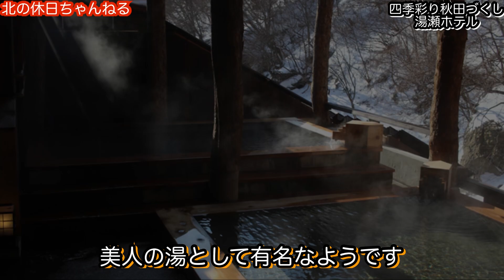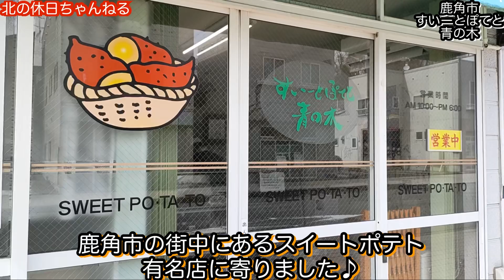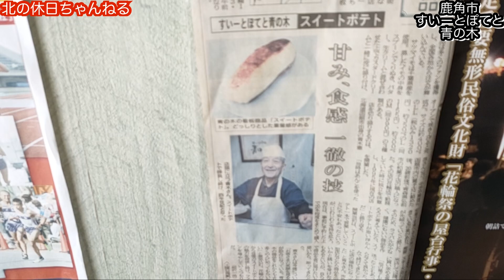【湯瀬ホテル】後編 オシャレな温泉ホテル 朝・夕 食べ放題 ラウンジ飲み放題 秋田県ツアー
今回は秋田県の鹿角市にある「四季彩　秋田づくし　湯瀬ホテル」後編になります

寝落ち後の朝から温泉へ向かいます！

アルコールも抜けてスッキリです(・∀・)

からの朝食バイキングは秋田の特産品がずらり♪

そして鹿角市の有名スイーツ店に行ってみました

今回も行ったつもりになって見ていただけたら嬉しいです♪

カメラ　gopro７　(2.7ｋ５０ｐ)
三軸ジンバル　Feiyu Tech G6 PLUS
iPhone　(1080ｐ60ｐ)
LUMIX　(1080ｐ60ｐ)